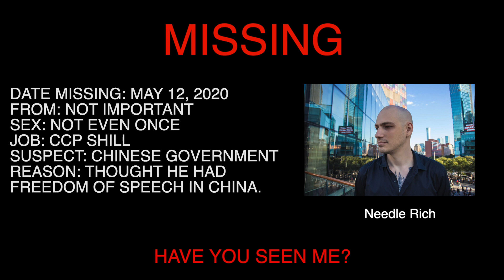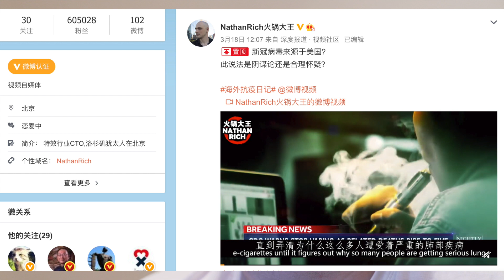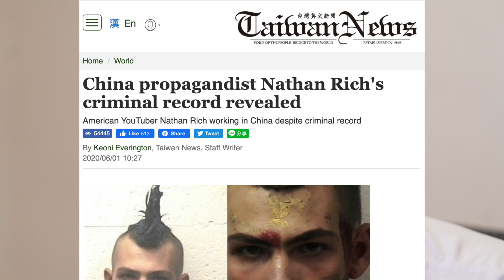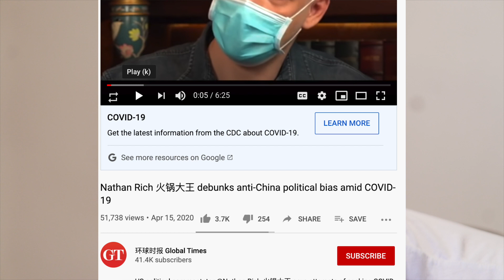Nathan Rich Is Jailed In Communist China?